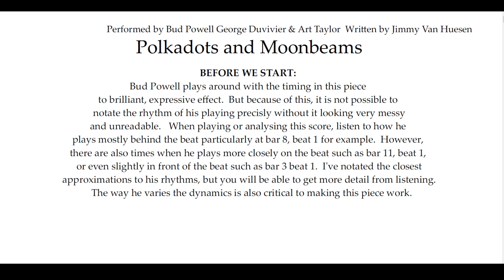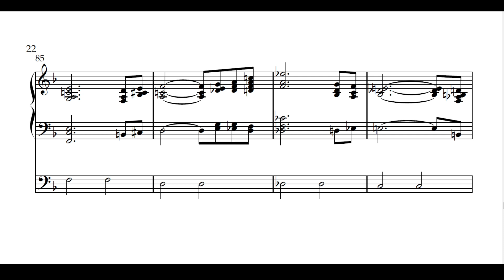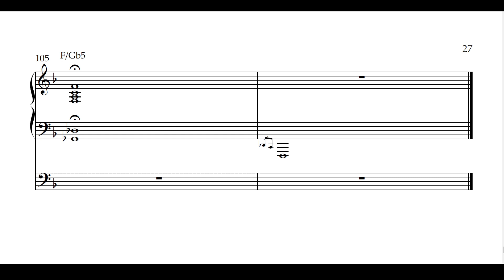Polka Dots and Moonbeams - Bud Powell (transcription)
The PDF for this is now available to purchase from my